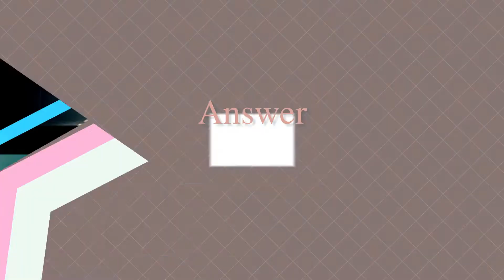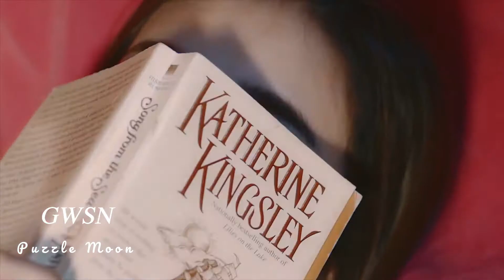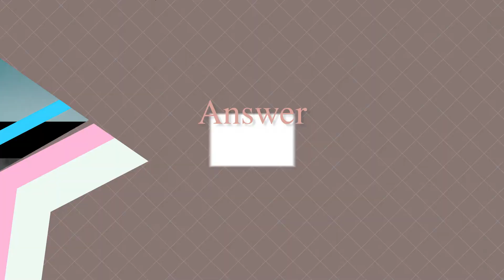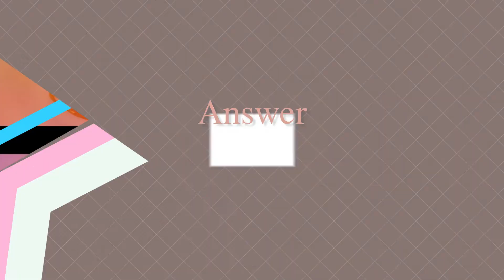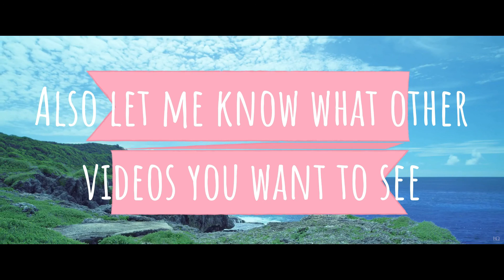Guess The Kpop MV #2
From 4 screenshots guess the 20 kpop music videos